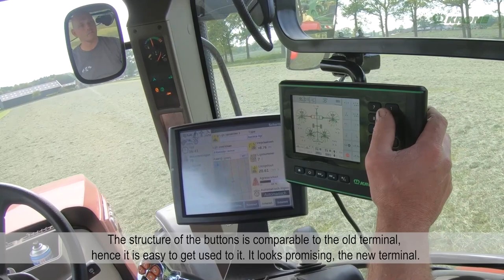Contractor Tuller (NL) – Trusts in KRONE Swadro technology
Together with his wife Erica, Bertjan Slaghekke runs a contracting business, which was already founded in the late 1950s. The long-term experience of the contracting company shows that a steady development of the company is only possible if the used technology is well chosen. Therefore Loonbedrijf Tuller from Bathmen (NL) trusts in KRONE technology.